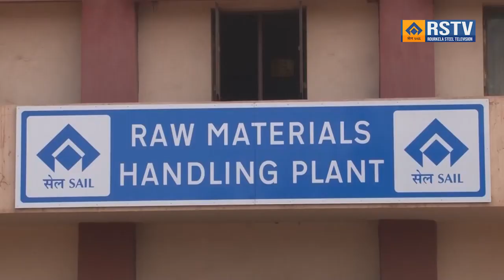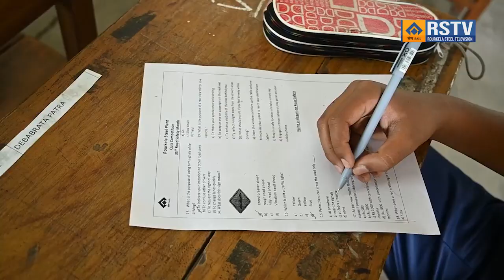ROURKELA STEEL PLANT ENGLISH NEWS ON DT- 4/ 2/ 2024